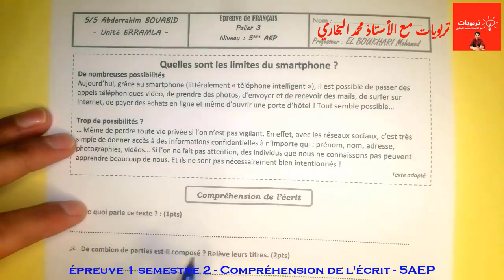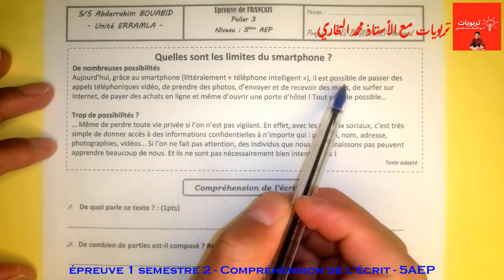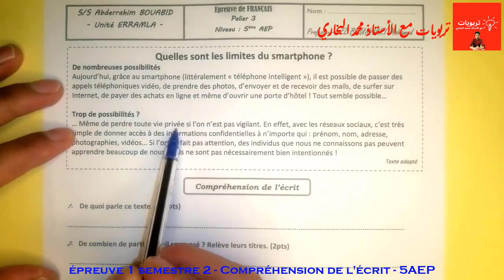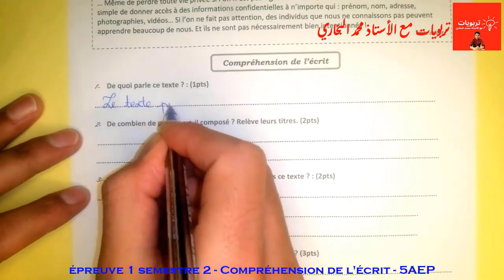فروض المستوى الخامس مادة اللغة الفرنسية 2022 - 2023 || الفرض الأول الدورة الثانية | La compréhension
فروض المستوى الخامس 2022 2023 - الفرض 1 الدورة الثانية - مادة الاجتماعيات (التاريخ،